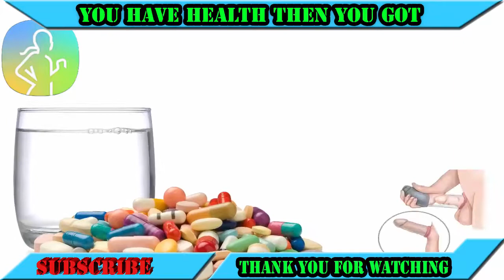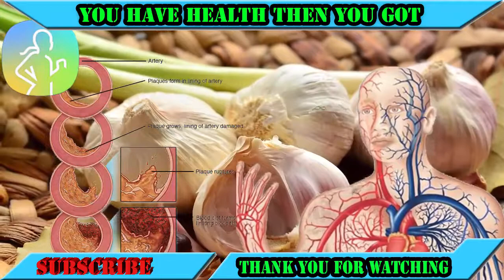Health Men - Foods to Help Erectile Dysfunction ED Treatment How to Get Harder Erections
Erectile dysfunction or ED is frequently caused by a physical condition, For erectile dysfunction treatment (Need ed treatment)  example diabetes, rest issue, or coronary illness. there is many way to ed treatment You may feel that health-boosting vitamins could help for ed treatment. Although beneficial men tend to have healthier erections by natural ed supplements, there is little confirmation to propose that natural ed supplements can treat ED.

Erectile dysfunction ED is also known as impotence & men need ed treatment, is the powerlessness to get and keep up an erection. This is they easy way for erectile dysfunction treatment. & Erectile dysfunction cure for men with Vitamins and erectile dysfunction.

Erectile dysfunction is a normal condition, especially in older men. It is assessed that half of all men between the ages of 70 and 40 will have it to some degree. they need ed treatment for good life. For erectile dysfunction treatment.

How does age affect incidence of ED/Erectile dysfunction?
Despite the risk of ED increments with age, ED treatment is not unavoidable as you get older. It might be more hard to get an erection as you age, yet that doesn't really mean you will create ed problems.

ED problems can likewise happen among more youthful men. A recent report found that one in four men seeking their first treatment for ED were under the age of 40. The scientists found a stronger Erection between smoking and unlawful medication use and ED treatment in men under 40 than among older men. That proposes that lifestyle choices may be a primary contributing factor for ED/ erectile dysfunction cure in more youthful men.

Erectile dysfunction cure for men.

Erectile dysfunction or ED is the powerlessness to accomplish or manage an erection reasonable for sexual intercourse. Erectile dysfunction Causes incorporate medicines, chronic sicknesses, poor blood flow -to the penis, drinking excessively alcohol or being too tired. can cur impotence. There have some natural ed supplements  or vitamins for ed, This foods to help erectile dysfunction.

Erectile dysfunction treatments. Here we support The best supplements for Erectile dysfunction. some men question me How to get Harder Erections. i think this video help him to get Harder Erections.

These 10 ed foods and vitamins have been disposing of erection woes long before the little blue pill overwhelmed the scene. can useful for ed problems. Harder Erections. erectile dysfunction cure for men.

Vitamin D For Stronger erection or Harder Erections
A research in the Journal of Sexual Medicine found that a substantial level of men with ED likewise have low levels of vitamin D. In case you're encountering ED, you might need to have your level of vitamin D checked. so vitamin D known as ed foods or natural ed supplements. Vita D foods to help get erect.

Vitamin C Stronger erection or Harder Erections

Vitamin C enhances improve blood flow, so it helps ed problems. Blood flow influences your erectile function, so vitamin C may enable sexual function or Erectile dysfunction. Vita c is good male dysfunction treatment.

This ed foods to help erectile dysfunction & used treatment for erectile dysfunction. it known as ed foods, This is naturaled foods that help erections